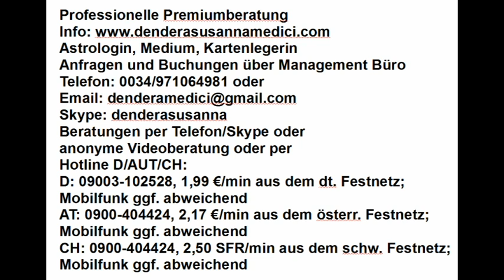Tagesgeheimnis: 05.04.2018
Astrologische Beratung: 250.-€/h
Mediale Beratung: 250.-€/h
Kartenlegen: 100.-€/h
Alternativ:
Hotline:
Bankverbindung:
Banco Sabadell
IBAN: ES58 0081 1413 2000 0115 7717
BIC: BSABESBB
Inhaber: Dendera Susanna Medici
Buchungen und Anfragen über das Management Büro:
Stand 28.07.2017